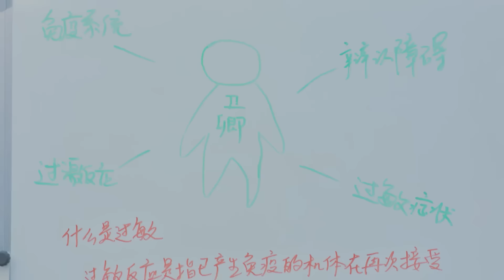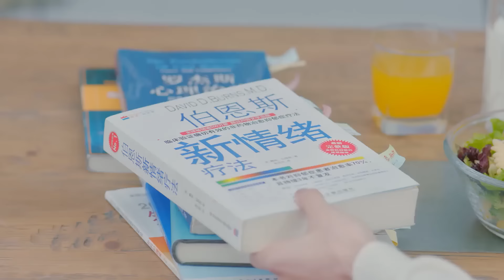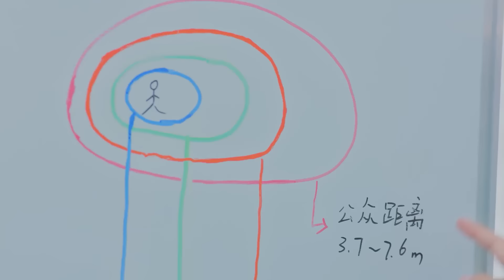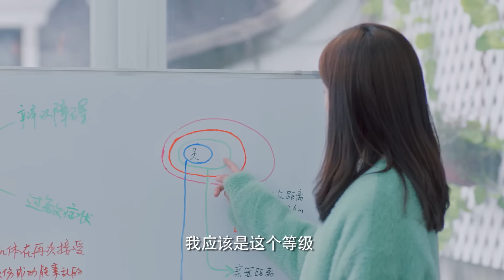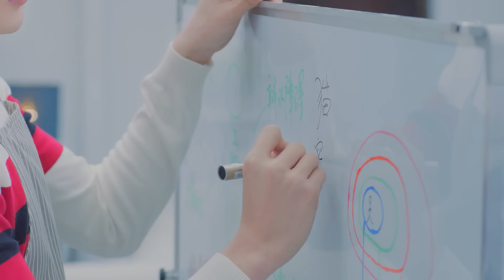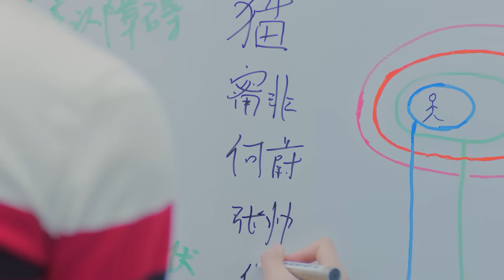速看EP24💋灰姑娘爬墙帮霸总治疗，被保安集体围观，霸总趁机对她又摸又抱！💋大约是爱About is Love